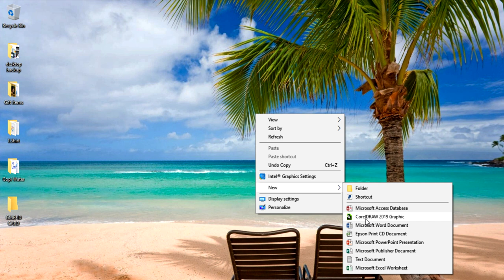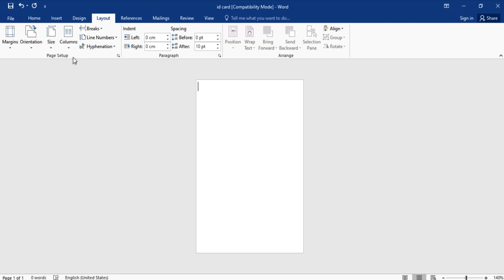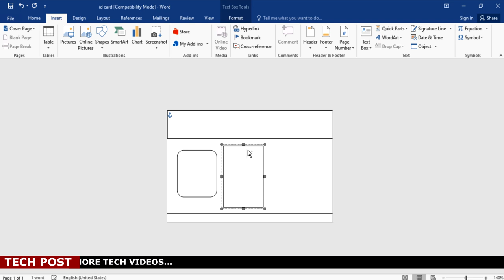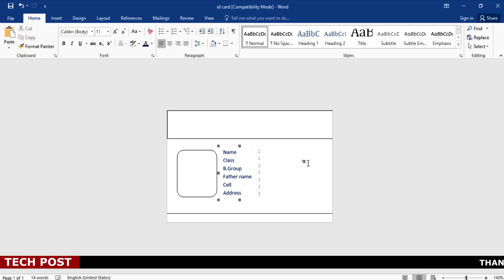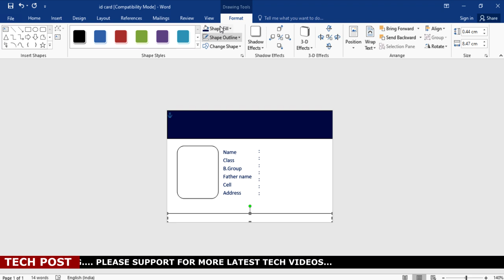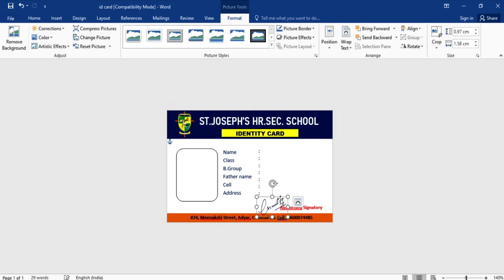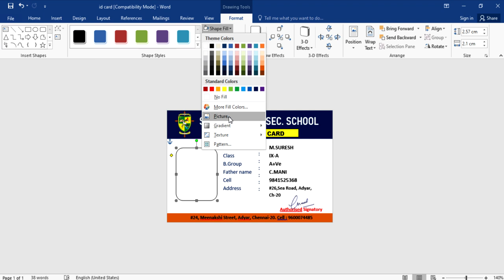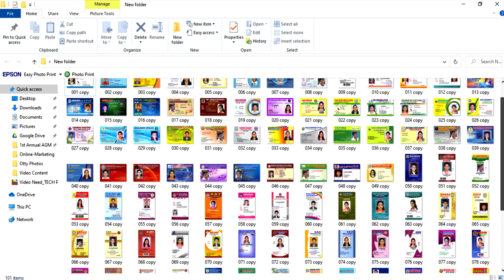How to Create ID CARD Design using MS WORD | Full Explanation - தமிழில்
Hello friends today iam going to explain how to create ID CARD design using Microsoft word. if u like this video please share your friends .